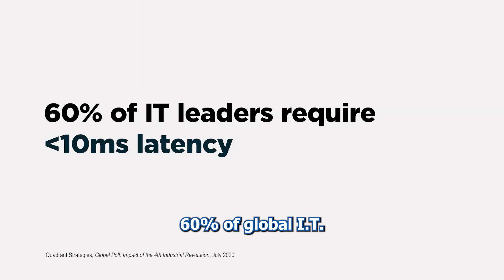Exploring Lumen's Edge Computing: An overview with CEO Dante White and SVP Paul Savill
Join us for a captivating overview as Paul Savill, Senior Vice President of Enterprise Products at Lumen, to delves into the transformative world of edge computing. Paul delves into Lumen's cutting-edge approach to application and data orchestration, bridging the gap between network orchestration and application performance through innovative API solutions.

🌐 Learn More About Lumen's Edge Computing:
The landscape of application architecture has undergone a revolution in recent years, driven by cloud environments, microservices, containerization, and other IT breakthroughs. Gone are the days of solely centralized enterprise applications; today's demands require collaboration between diverse data sources, IoT devices, and applications. Global IT leaders are recognizing that a centralized cloud model falls short when it comes to meeting the dynamic requirements of modern workloads.

🤖 Precision for Industrial Robotics and Beyond:
Explore real-world scenarios where precise latency is crucial, such as industrial robotics. Witness the fusion of controlling applications with factory-floor robots, seamlessly linked across cloud locations and geographical boundaries. Discover how Lumen's advanced orchestration technology facilitates efficient data movement, while software-defined networking (SDN) empowers the orchestration layer to dynamically establish and optimize connections.

📈 Edge Compute's Explosive Growth:
Uncover the fascinating projection that within three years, half of enterprises will have embraced edge compute solutions. Aligning with the rise of IoT applications, edge computing's low-latency advantages are becoming increasingly essential. Witness how Lumen helps customers optimize technology footprints, especially in retail, catering to rapid growth without compromising physical space.

⏳ The Power of Low-Latency:
Dive into the low-latency imperative, with insights revealing that a significant majority of global IT decision-makers demand latency of 10 milliseconds or less. Vertical industries like healthcare and finance showcase the critical need for swift data processing, while Lumen's edge compute serves as the backbone for live media events and immersive gaming experiences.

📡 5G Realities and Misconceptions:
Challenge preconceptions as Lumen's experts debunk the notion that edge compute solely relies on 5G networks. Gain clarity on why alternative wireless technologies, driven by security and bandwidth considerations, are often better suited. Lumen's expansive fiber network emerges as a vital backbone, accommodating escalating bandwidth demands.

💼 Managed Application Services:
Discover the significance of fiber infrastructure as a linchpin to a distributed cloud network, connecting data centers worldwide. Lumen's strategic collaboration with industry giants like Google, Microsoft, Amazon, and VMware underscores its role as a managed services partner. Witness how the Lumen Platform interweaves cloud, edge, and on-premises solutions, elevating performance and cost-effectiveness.

🌐 Connect with Lumen:
Experience the forefront of edge computing innovation with Lumen, a visionary in bridging physical and digital realms. Tune in to gain insights from industry leaders Dante White and Paul Savill, unraveling the intricate tapestry of edge computing's past, present, and future.

Don't miss out on the latest updates and discussions on edge computing, technology trends, and industry insights.

You can learn more and scedule time with an advisor at oppuous.com